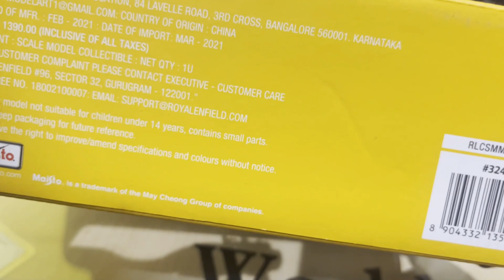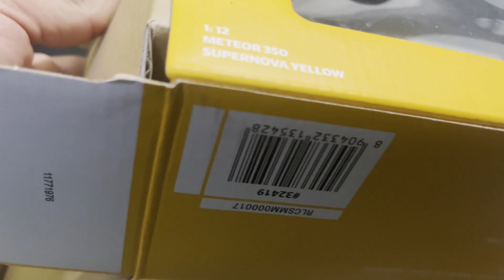Royal Enfield Thunderbird 350x Toy, Toy for kids, Super Bike toys